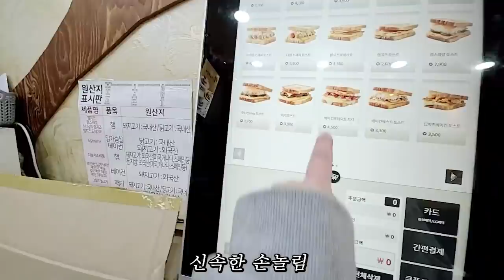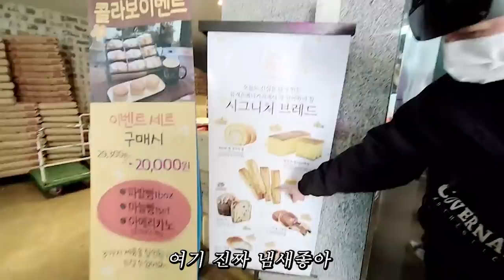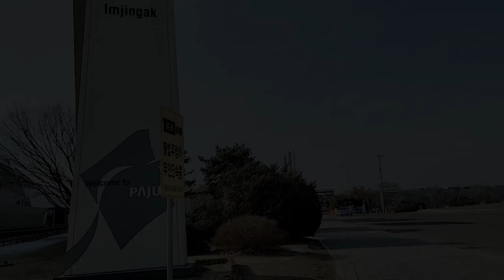I accidentally threw my bike to see if he gets mad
edited by yurijoa